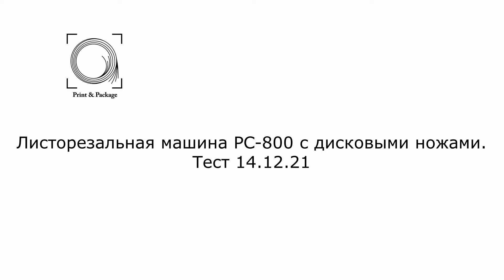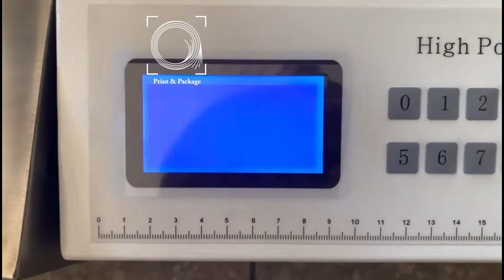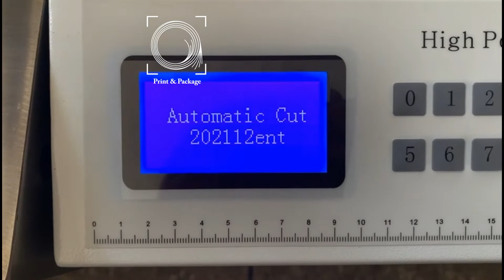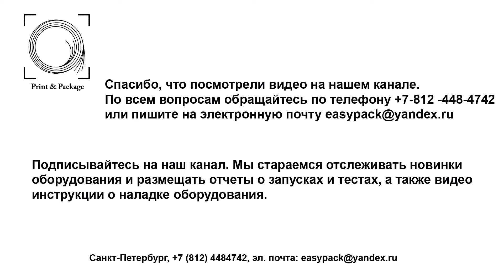Листорезальная машина PC 800 с дисковыми ножами Тест 14 12 21